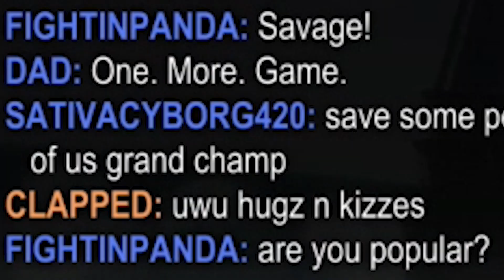Tripping Balls | Rocket League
Me and the boys passing the ball around.